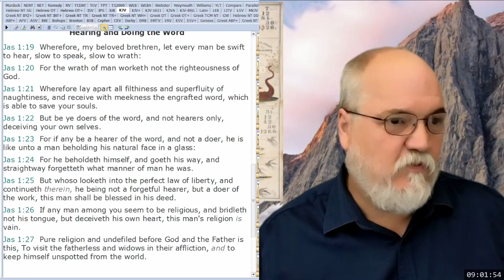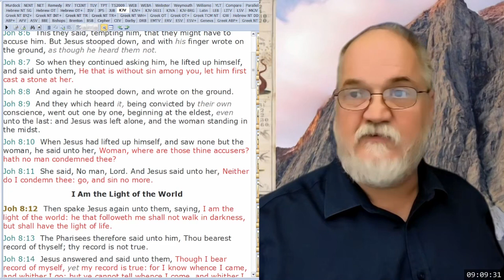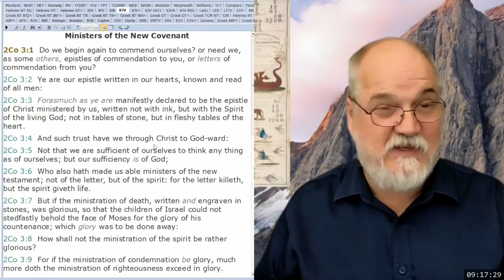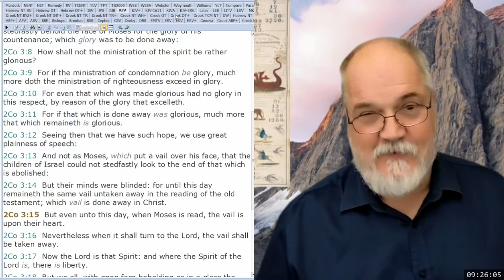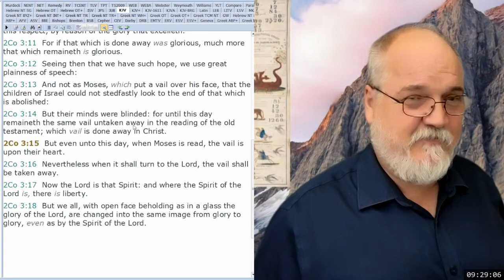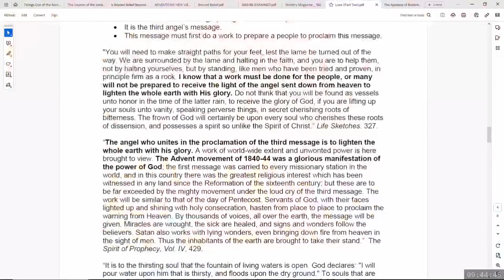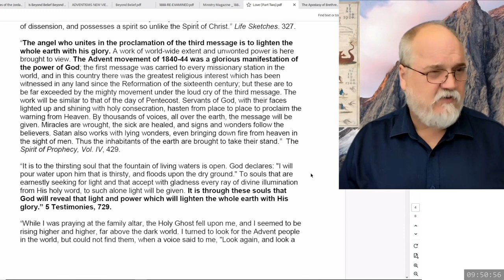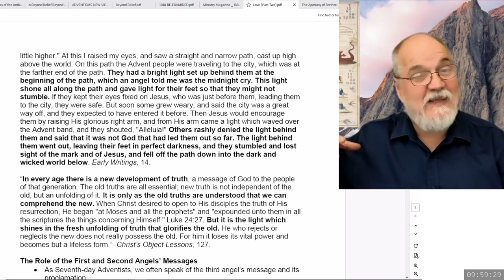2023 11 18 09 00 Sermon 2 - God's Love 2 - Theodore Turner